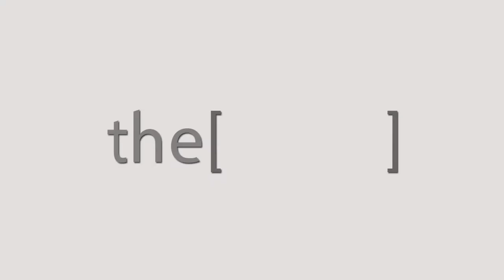أهمية المتابعة المستمرة مع الطبيب لتجنب الإصابة بمرض السكر / دكتور عبدالله بهنسى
الدكتور عبدالله عبدالعزيز بهنسى
استاذ ورئيس قسم امراض الباطنة بكلية طب جامعة المنوفية